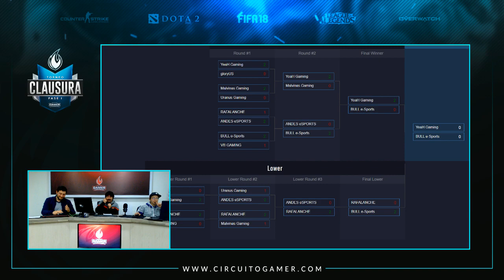Introduccion Torneo Clausura FINAL CSGO Profesoinal // Yeah Gaming (1) vs BULL Esports (0)